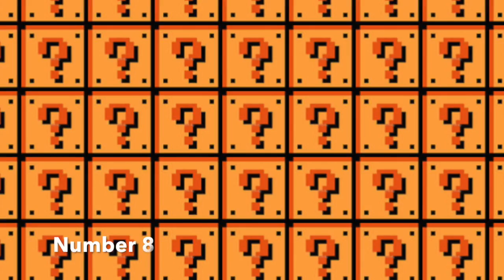NAME THAT SWITCH GAME FROM A SONG!!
How Well Do You Know The Nintendo switch?